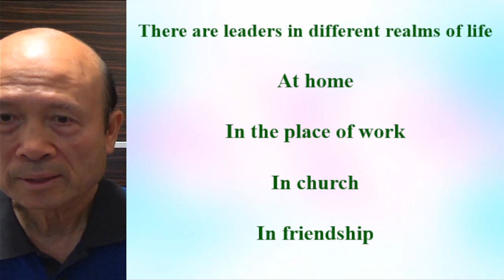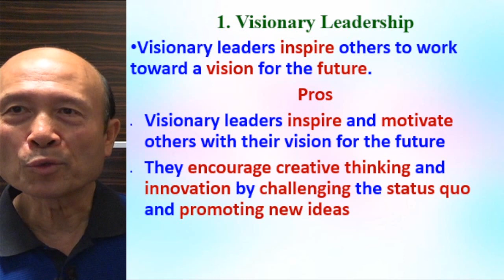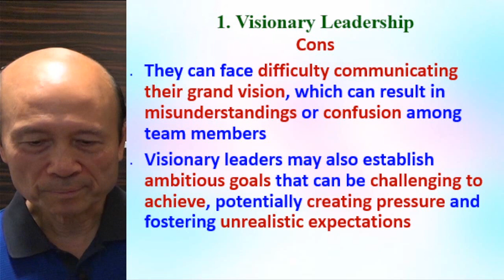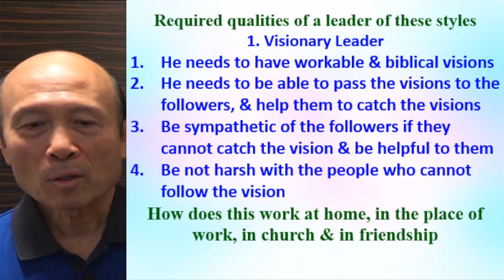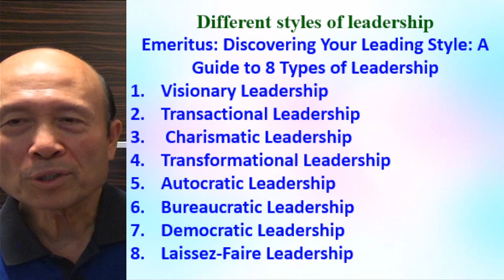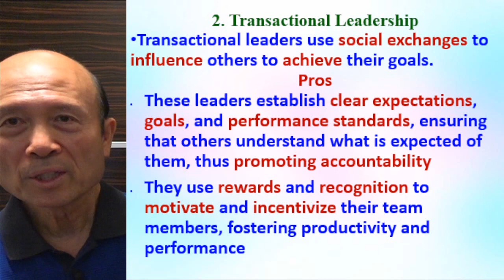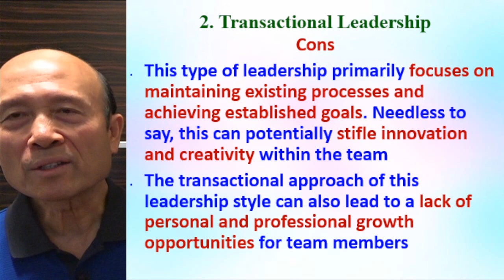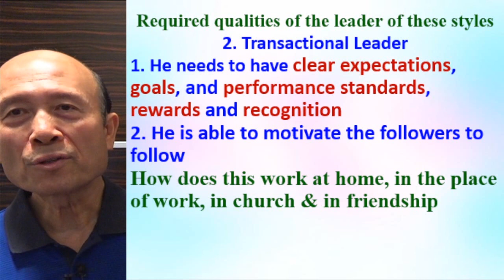How to be a good leader & biblical principles for leaders (A) – Eng - Pastor Yip – 2023.11.10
How to be a good leader & biblical principles for leaders (A)

1. 與主的關係：怎樣建立與主相愛的關係，怎樣從主的愛得力，怎樣深信神的供應和計劃。
2. 處理生命：怎樣不被人、罪、負面思想情緒和潛意識、婚姻和生活的問題、和侍奉的問題影響。
3. 進入不同層次的侍奉：侍奉可以由簡單的生活見證，到建立別人的靈命，或進入策略性的侍奉。

《輕鬆得勝》的特色：
1. 一目了然：簡單知道怎樣處理和發揮生命。
2. 有實際可行的方法：我和很多人曾20年實際地應用。
3. 可以輕鬆喜樂地得勝：可以在恩典中輕鬆喜樂地處理任何問題，不需要在壓力下成長。因為耶穌的軛是容易的，而神喜悅我們任何真心的努力。
4. 活出《輕鬆得勝》並不太難：處理和發揮生命並不是遙不可及。
請肯定戶口名字是：Global Fire Missions Ministries Limited.